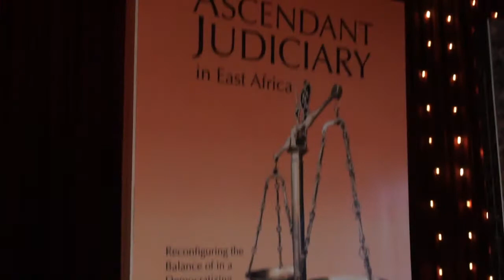STRATHMORE LAW SCHOOL Book launch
Video Highlights: Launch of the Books: ASCENDANT JUDICIARY IN EAST AFRICA (Author: Justice (Prof) J.B. Ojwang ) and OURS BY RIGHT (Authors: Prof Patricia Kameri-Mbote, Dr Collins Odote, Dr Celestine Musembi and Murigi Kamande), at Strathmore Law School